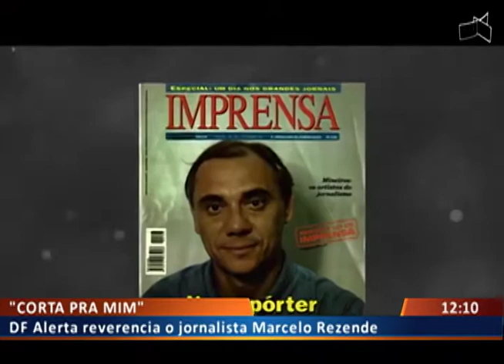DF ALERTA - "CORTA PRA MIM"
18/09 - DF Alerta reverencia o jornalista Marcelo Rezende.